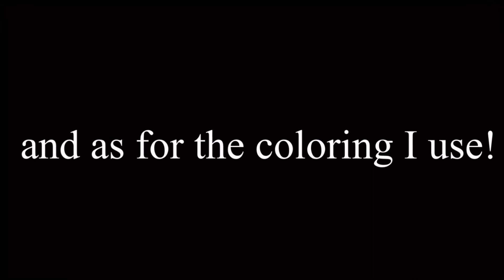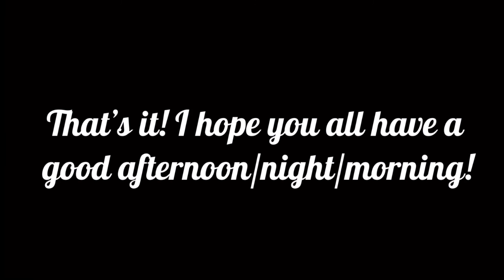Qr video star giveaway! (REQUESTED!)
Video for color!